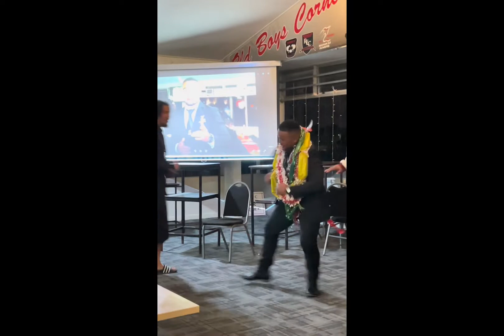Valentine ‘Taine’ Sifa Blazer game celebration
Valentine Sifa 100 Premier Blazer game presentation celebrating Taine’s outstanding achievement of commitment and loyalty to Manukau Rovers.